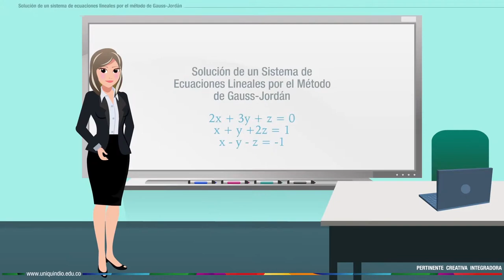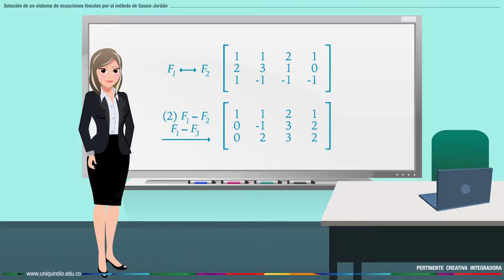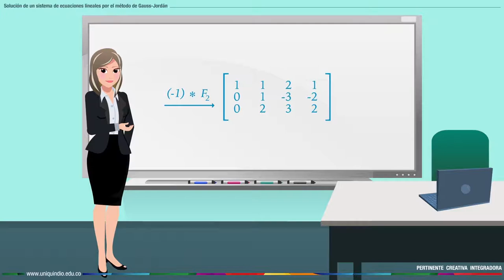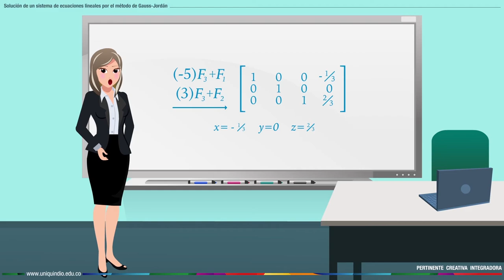Solución de un Sistema de Ecuaciones, Método Gauss-Jordan